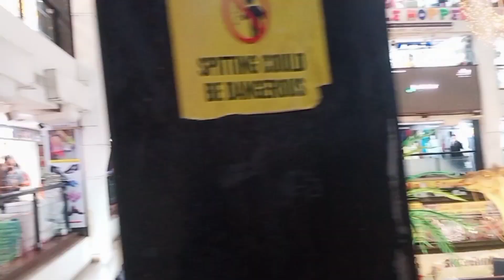🌱Indian housewife morning to night routine কত মাছ ??